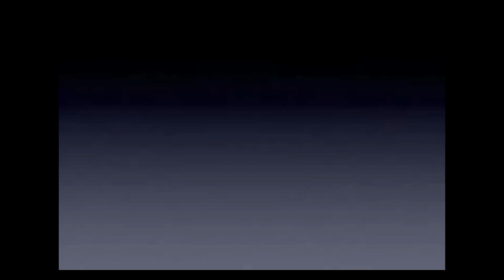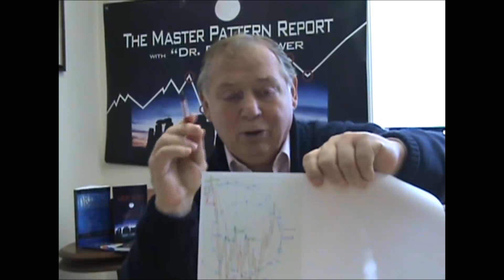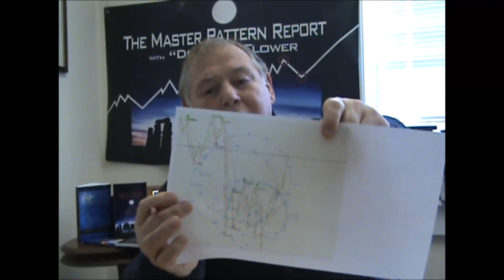The Master Pattern-10/31/11-The Greatest Predictor Model Ever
Stock market, economic and social trends. Decisions based on any information from Dr. Bob Flower are your sole responsibility.